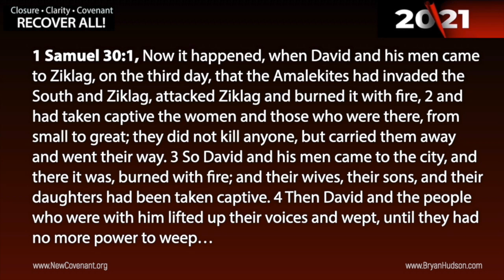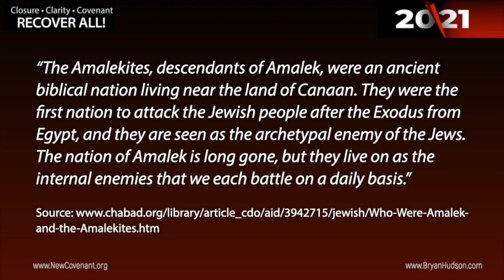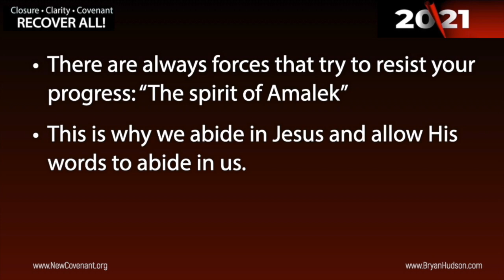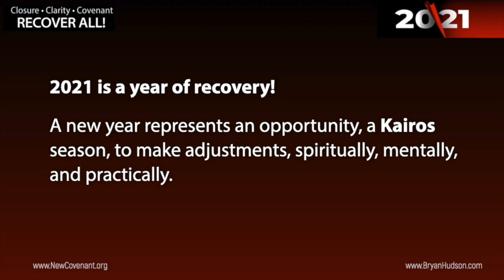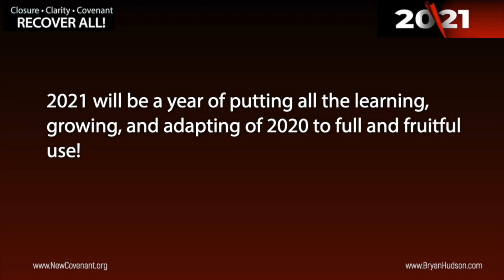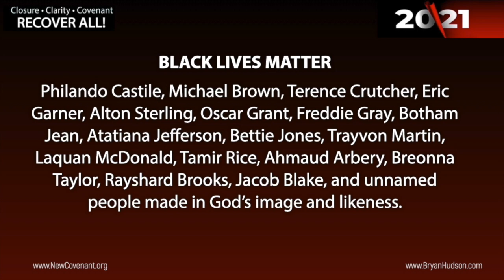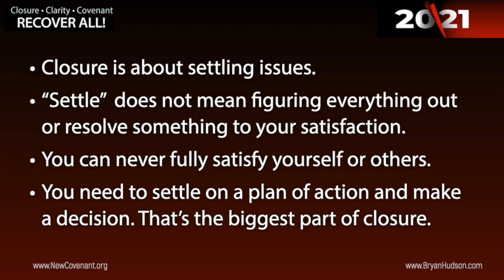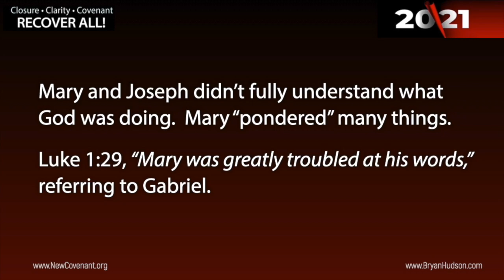Closure, Clarity, Covenant: Recover All! | Part One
by Bryan Hudson, D.Min.